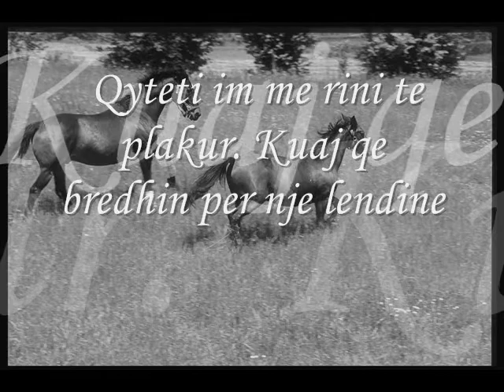Erandi & Xhoi - Qyteti Im [OFFICIAL VIDEO]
Qyteti im me rini te plakur. Kuaj qe bredhin per nje lendine.